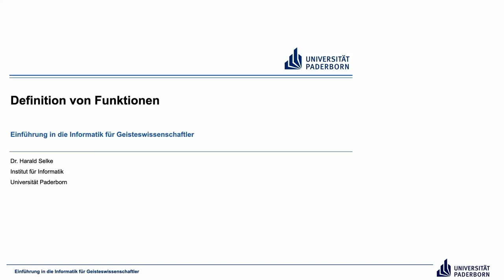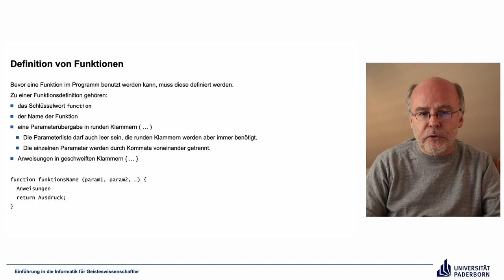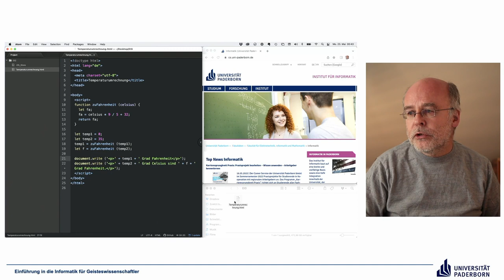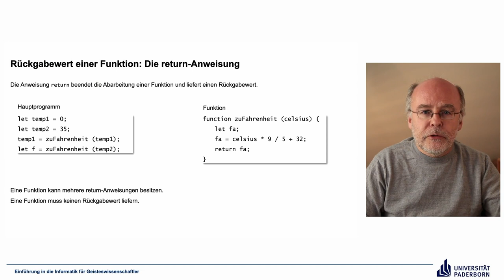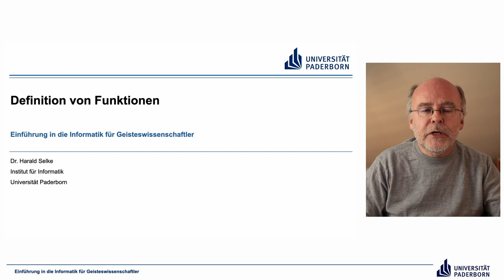EIG: Definition von Funktionen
Abschnitte
00:00 Einleitung
00:29 Definition von Funktionen
02:24 Rückgabewert einer Funktion: Die return-Anweisung
07:33 Beispiel
10:01 Abschluss